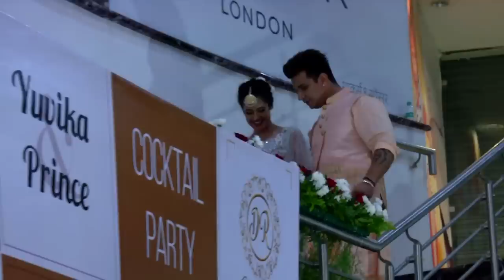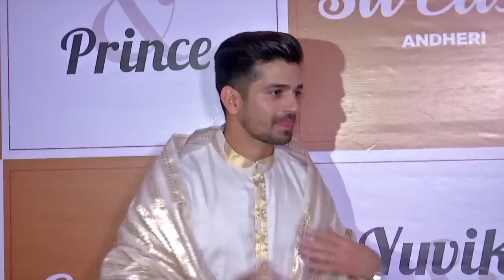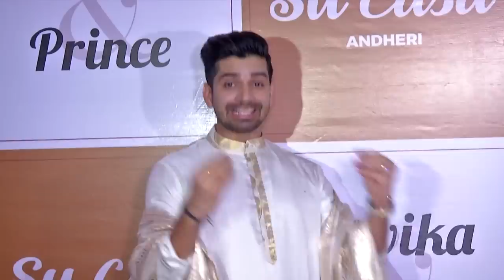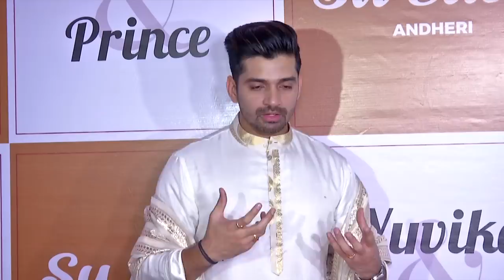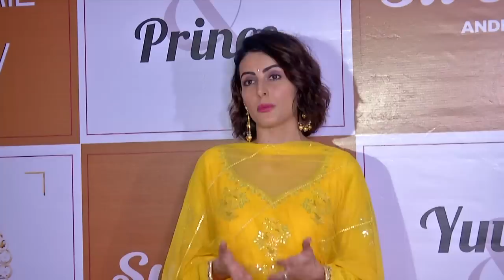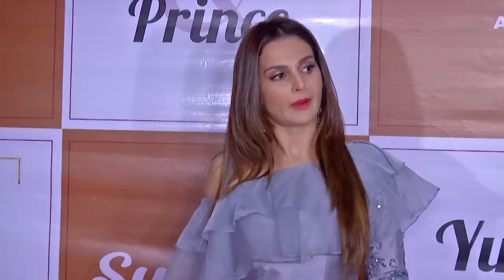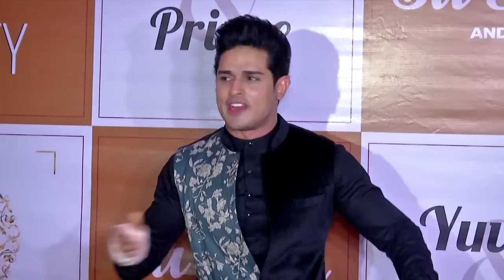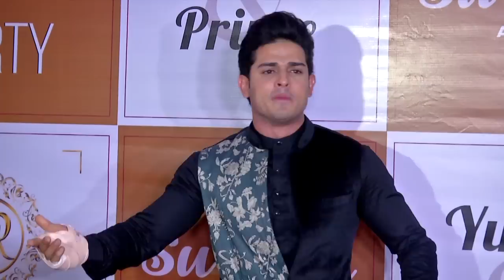Prince Narula And Yuvika Chaudhary Full Sangeet Ceremony | privika Wedding Ceremony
Prince Narula And Yuvika Chaudhary Full Sangeet Ceremony only on TellyMasala.